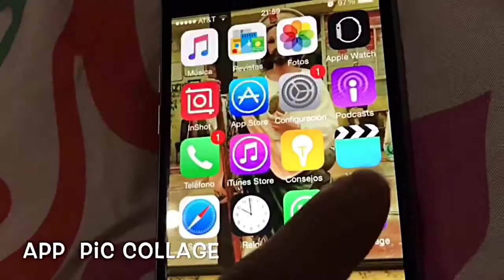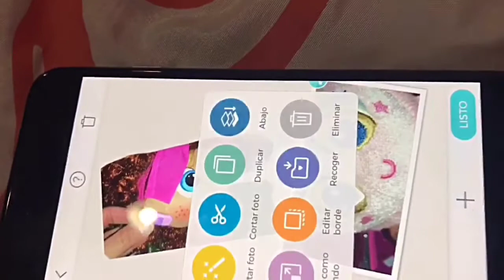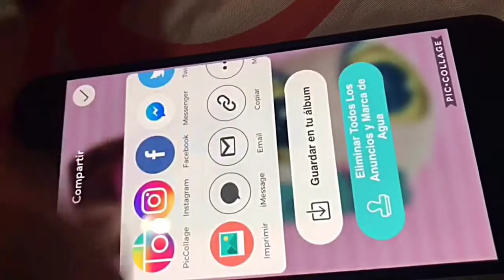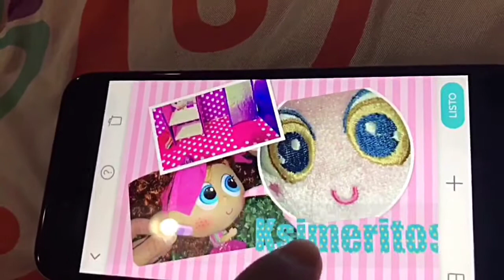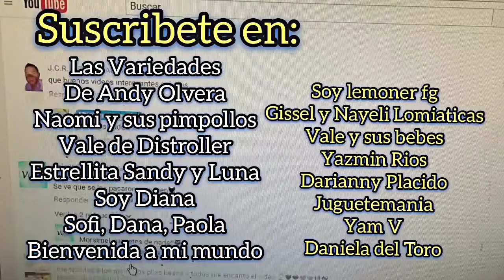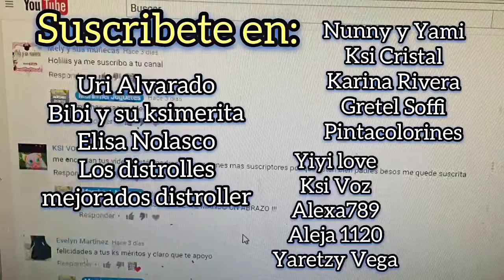CAP.1 LA INAUGURACION ? CON GLAMSTASIA Y GLAMSELDA, DIY MINIATURAS PARA VIDEOS FAMOSOs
Hola MORSIFANS!! En este video encontraras casi de todo COMO EL PRIMER CAPITULO DE GLAMSIT, DIY DE COMO HACER MINIATURAS PARA TENER VIDEOS FAMOSOS, RECOMENDACIONES DE CANALES, SALUDOS DE CUMPLE para CHOCOLAVADISTROLLER Y DEDICACION DE VIDEO ;), espero que te encante y sigueme en la pagina de FACEBOOK, TWITTER, INSTAGRAM.
Me encuentras como Morsimel Juguetes.

Morsichica !